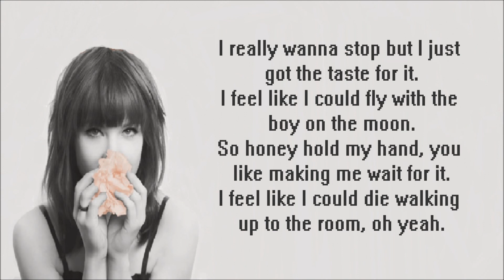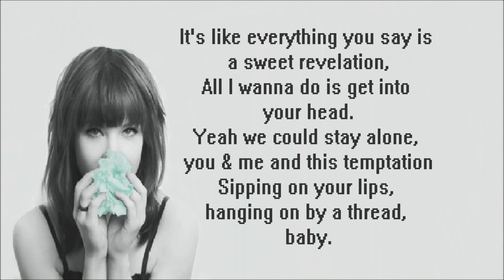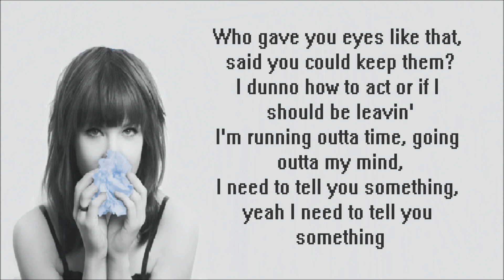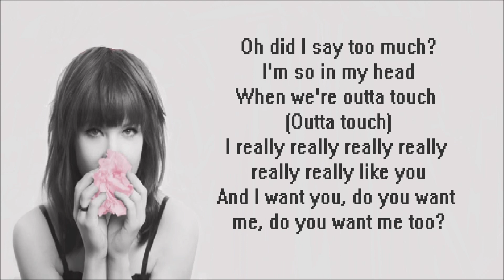Carly Rae Jepsen ~ I Really Like You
"I Really Like You" is a song by Canadian singer-songwriter Carly Rae Jepsen. It is the first single from her forthcoming third studio album E·MO·TION, which will be released in the summer of 2015